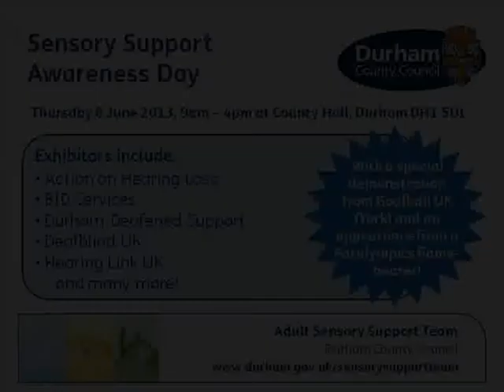Sensory Support Awareness Day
Durham County Council's Adult Sensory Support team is to host a Sensory Support Awareness Day at County Hall, Durham City from 9.00am to 4.00pm on 6 June 2013 to raise understanding of issues affecting hearing and sight loss.